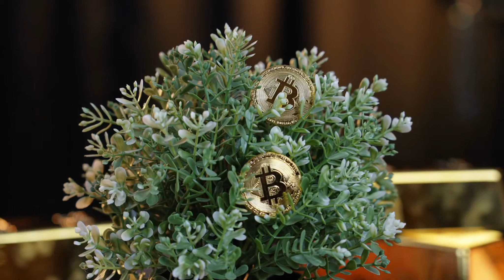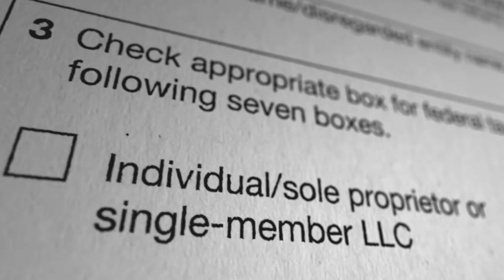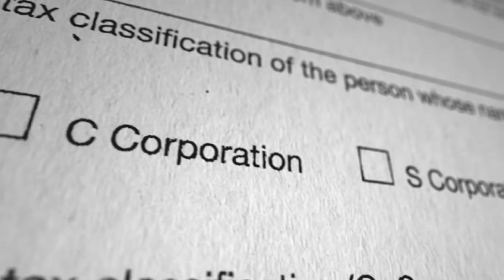Tập 3 | Bản Vương Không Còn Sống Lâu Nữa Audio | Chương 20 - 29 | Ngôn Tình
Truyện: BẢN VƯƠNG KHÔNG CÒN SỐNG LÂU NỮA Tập 3
Tác giả: Bạch Tiểu Viên
Thể loại: Ngôn Tình, Cổ Đại
Identifier: 63f5bdefefbdcab7d15eebf6

Chi tiết các chương:
00:00:00 Chương 20 : Hí đường không đối
00:09:20 Chương 21 : Nhân sinh như kịch
00:19:31 Chương 22 : Dẹp đường hồi phủ
00:28:20 Chương 23 : Rượu trái cây mê cục
00:38:12 Chương 24 : Nửa đêm bí sự
00:47:20 Chương 25 : Rừng trúc có người
00:56:11 Chương 26 : Lấy oán trả ơn
01:05:27 Chương 27 : Sư phụ La Hán
01:15:25 Chương 28 : Ngày tốt cảnh đẹp
01:24:27 Chương 29 : Thọ chung phương thức